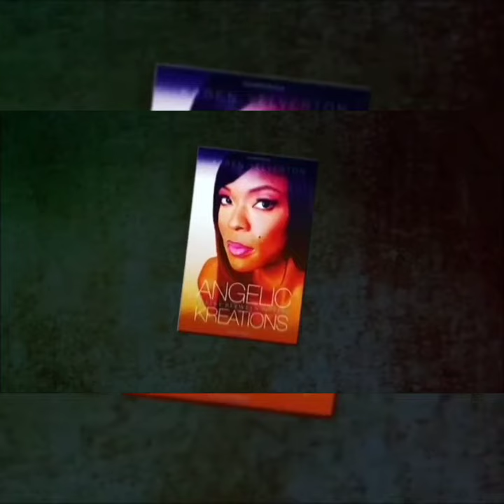Angelic Poets Are You READY for the Positive Conscious Change???